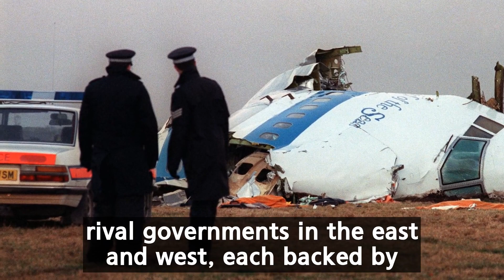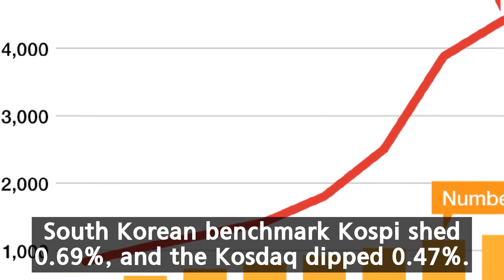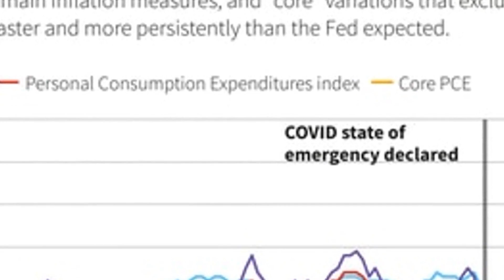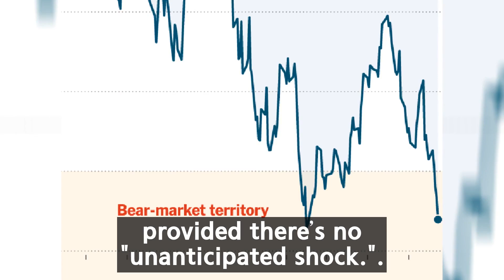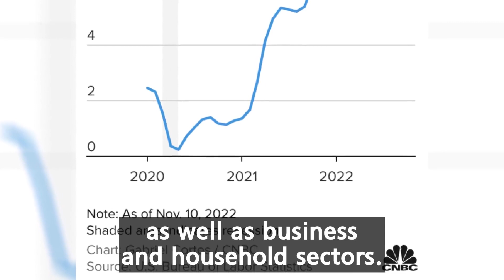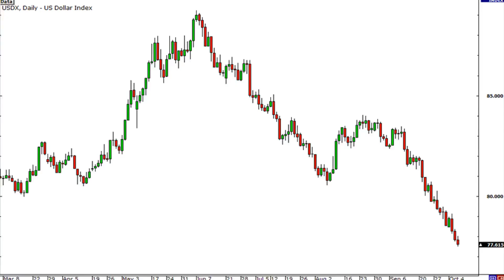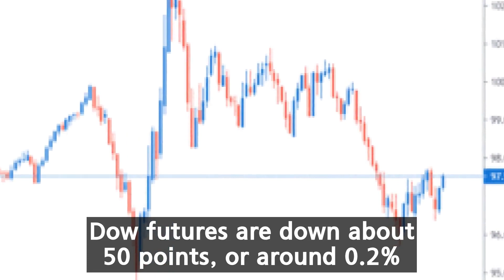Zelenskiy’s talks with other leaders signal diplomatic flurry around Ukraine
Ukraine,Zelenskiy,Abu Agila Mohammad Masud,U.S.,index,U.S.,reading